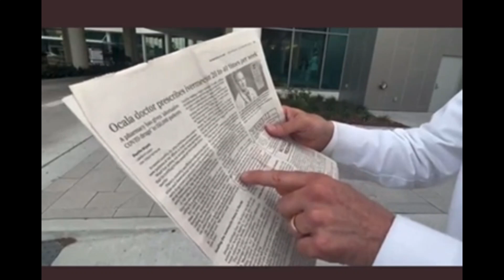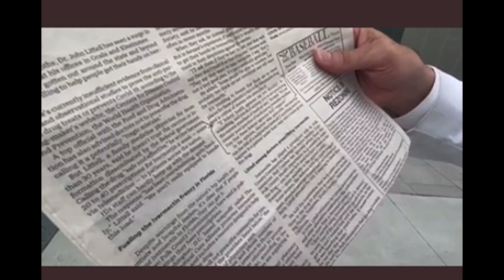⚠️BREAKING☣️ Dr. John Littell KICKED OUT of board meeting for Speaking out on his Patients Behalf!!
Dr. John Littell KICKED OUT of Sarasota Memorial Hospital Board Meeting after testifying to the effectiveness of Ivermectin to treat Covid-19!

Sorry for the bad audio in this first part!